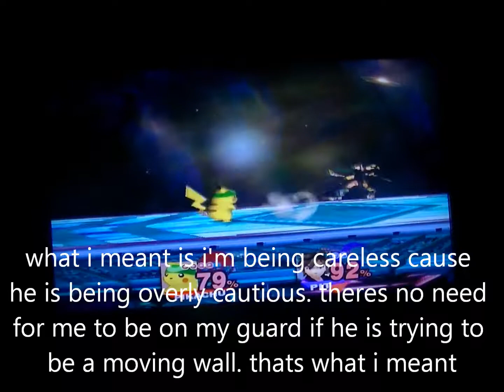Belated birthday bonanza bash special part 9: the big bad brawlathon!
I felt better so i got to work on this.
this was alot of editing, so i hope you enjoy. i'm sorry about Quentin. he is a soft spoken person so its next to impossible to hear what he says at times. I need to get him to sit next to the camera next time we meet up. we do 11 matches. here's the matches:
1. Jiggly puff vs
2. Mario vs Luigi
3. Ike vs Link
4. Yoshi vs king Dedede
5. Fox vs Wolf
6. Sonic vs Solid snake
7. Samus vs zero suit Samus
8. Bowser vs Ganondorf
9. Pokemon trainer vs
10. Lucas vs Mr. game and watch
11. Ninja Pikachu vs Dark Pit
Also take note that this isn't the last part. The last part is coming up next.
But in the mean time,